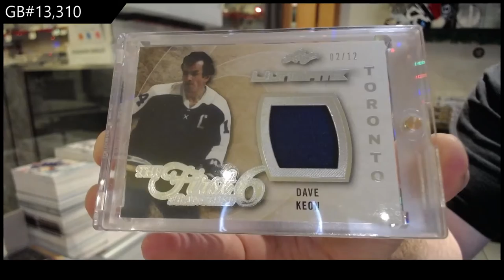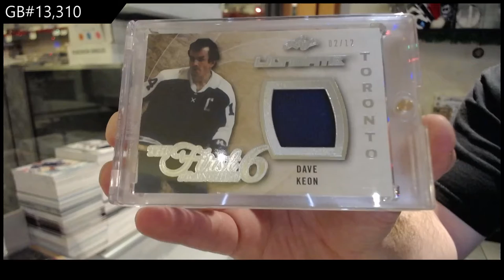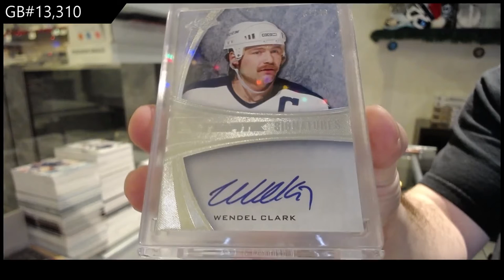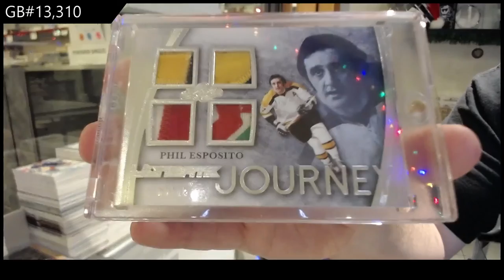15-16 Leaf Ultimate Hockey Box Break - C&C GB #13,310